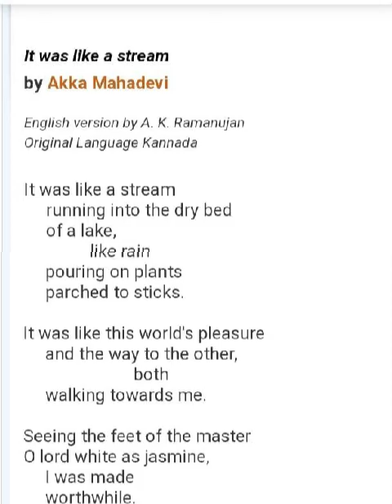It Was Like A Stream By Akka Mahadevi Summary & Themes In Malayalam